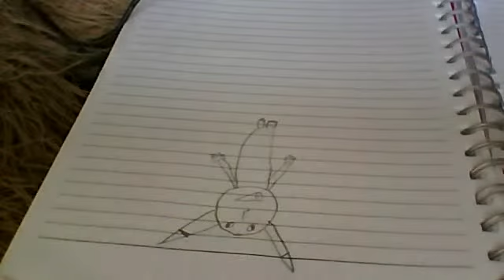me drawin pokemon